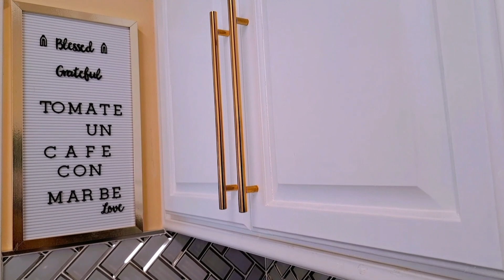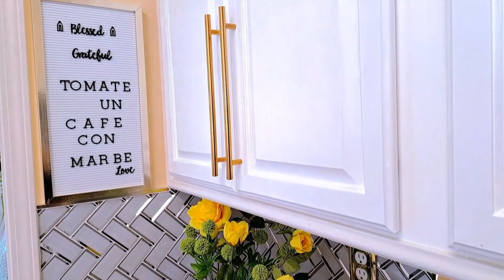🍋🍋 2 IDEAS PARA DECORAR TU ESTACIÓN DEL CAFÉ ☕️/COFFEE BAR /MARBELOVE 🍋 🍋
HOLA BELLEZAS AQUI LES DEJO UN NUEVO VIDEO ESPERO LES GUSTE BENDICIONES HERMOSAS

por alla comparto a diario más decoraciónes
también por Facebook tengo una página de decoración que se llama
DECORA CONMIGO
LAS ESPERO BELLEZAS

aqui pueden comprar la fire pit

AQUI PUEDEN COMPRAR LAS COBIJAS

AQUI LES DEJO EL LINK DE LA LAMPARA

ginger jar

juegos de portavasos

cucharas para el cafe

vela decorativa

envase para el cafe

libro decorativo

US $8.22  52%de DESCUENTO | Juego de servilletas doradas con forma de libélula, conjunto de 4 servilletas para mesa de boda, Decoración de mesa, anillos de 7,6x6 cm

Máquina de café de 20 bares con...

Verifícalo en Amazon
Ogrmar - Juego de 2 fundas de almohada decorativas cuadradas de terciopelo para sofá, decoración del hogar, coche, color negro, 20.0 x 20.0 in

Verifícalo en Amazon
Exclusivo Mezcla - Manta de franela grande de 50 x 70 pulgadas, tejido jacquard con diseño de hojas, suave, ligera y decorativa
Verifícalo en Amazon
REIDEA - Encendedor electrónico para velas con arco a prueba de viento, sin llama, recargable por USB, con botón seguro para la cocina del hogar, champán dorado
Verifícalo en Amazon
NTBAY - Juego de cama de satén con patrón geométrico